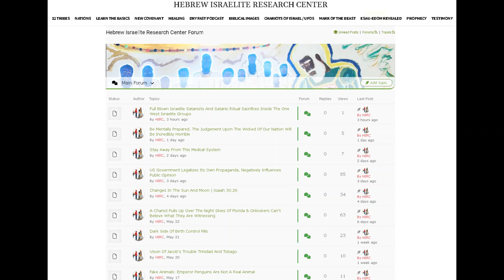Dry Fast Experience Day 6, May 2023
Dry Fasting Experience
Hebrew Israelism
Yahawah ba ha sham Yahawashi